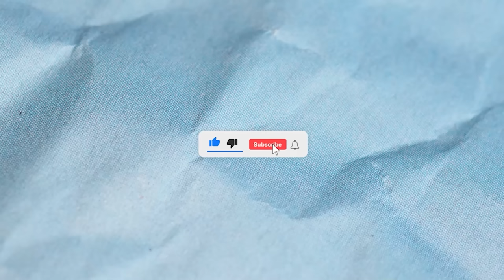The AverageJonas side of Valorant ranked